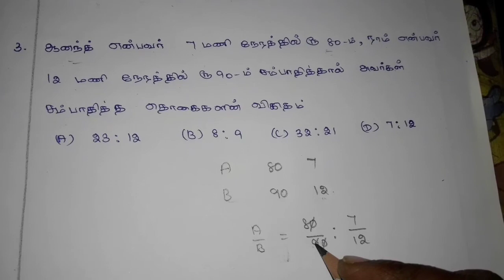Tnpsc maths ratio problems